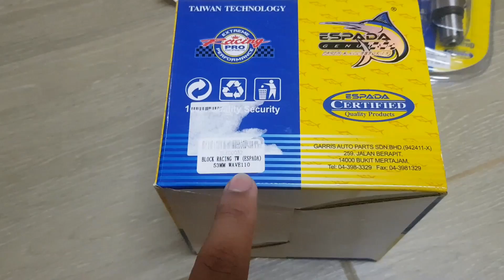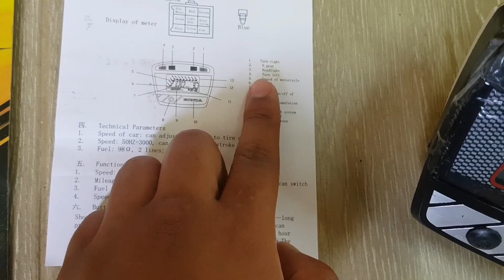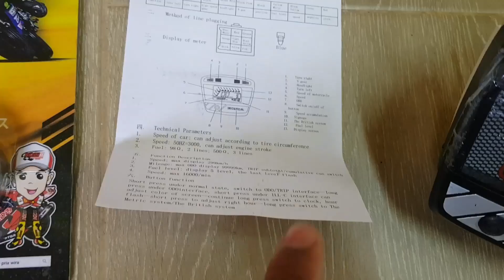Famous 55MM Espada Dash 2 & Wave 110 Set Racing Review!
(WANFIRDAUS17 S2EP170)

This Video Cast Instagram:
1 – WAN_FIRDAUS17
2 – SLAYERLOTD

Hello guys, welcome to another vlog and today Shopee Wanfirdaus17 do crazy sales racing part unit motorcycle Honda Dash 2 & Wave 110. We have special past episode block racing Honda Dash 2 & Wave 110 racing part that top selling in our channel till now. This is very reasonable price for you guys to upgrade their bike racing part unit. Peace.

This Video Racing Part:
1X – Block Racing 53MM Espada Dash 2/Wave 110 V2
1X – Camshaft Espada High Cam S4 Dash 2

This Video Racing 2 Part:
1X – Clutch Set Racing Bee
1X – Meter Digital EX5 JG Workshop
1X – Block Racing Wave 110 55MM Espada
1X – Magnet Cover Yamaha 125Z Red
1X – Block Racing Lagenda 56MM Kozii Alloy
1X – Kriss 110 Camshalf Racing Espada S4
1X – Exhaust Racing GL Kriss 110